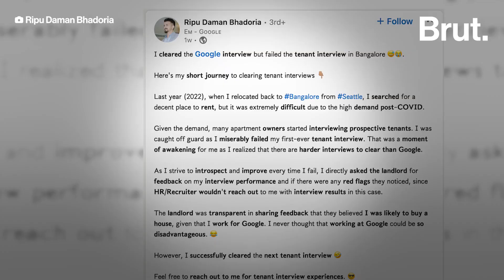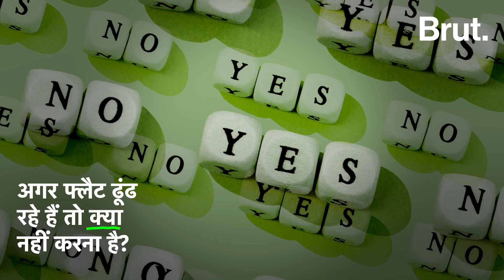Bengaluru: मकान मालिक का इंटरव्यू Google Interview से ज़्यादा मुश्किल? किराये पर मकान लेने के TIPS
पेशे से इंजीनियर Ripu Daman Bhadoria ने LinkedIn पोस्ट लिखकर बताया कि उन्होंने Google के इंटरव्यू तो पास कर लिए लेकिन Bengaluru के मकान मालिक के इंटरव्यू में फेल हो गए.